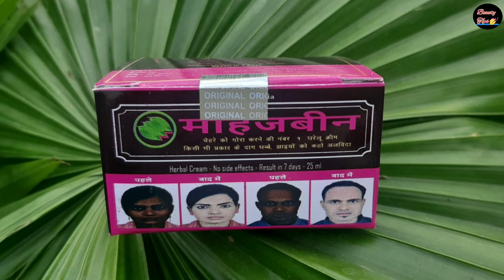How to use || Mahjabeen skin whitening cream, Remove Dark spot, acne pigmentation,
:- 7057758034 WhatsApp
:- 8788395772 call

👌👉 Best skin whitening cream online Buy 👇

❄ Top Skin whitening cream 👇

1) Ae natural Roop Sundar Night cream

2) Ae natural Roop sundar Day cream

3) Trycone L - Glutathione skin whitening cream

4) Eliteglo Skin whitening cream

5) Jovees skin whitening Night cream

6) Gleamino natural fairness cream

7) Etan - UV fairness cream

8) Crystal Glow skin whitening cream

9) Lakme skin whitening night cream

10)  Leovea Lemato skin whitening cream

❄ Top skin whitening face wash 👇

1) Ethiglo skin whitening face wash

2) Glutafine skin Lightening face wash

3) Glycolite skin Lightening face wash

4) Glutathione skin whitening face wash

5) Trycone L Glutathione skin whitening face wash